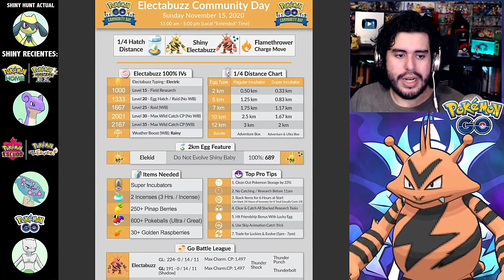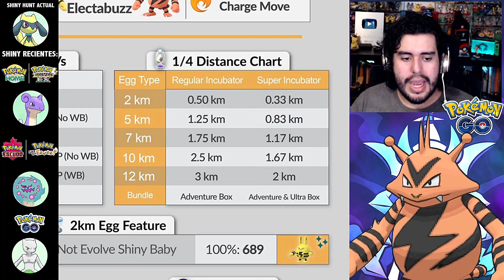⚡ TODO LO QUE DEBES SABER DEL COMMUNITY DAY DE ELECTABUZZ⚡ | 2173 | POKEMON GO